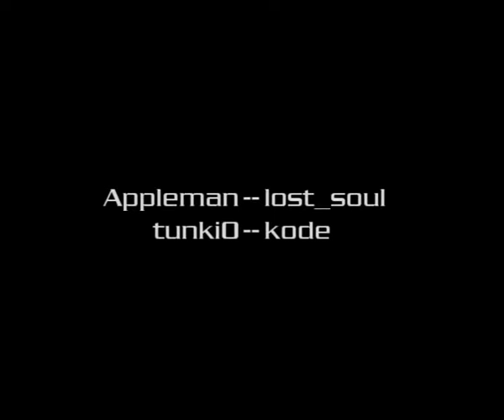keMMaset vs my5 ineyes lost soul